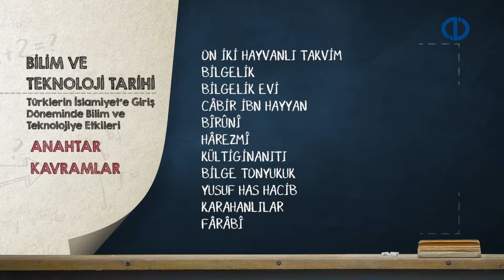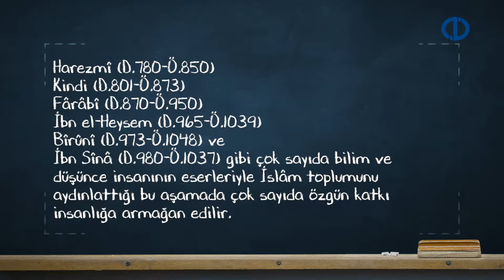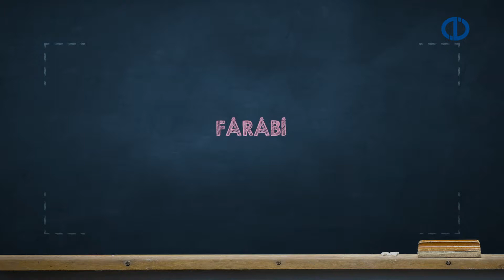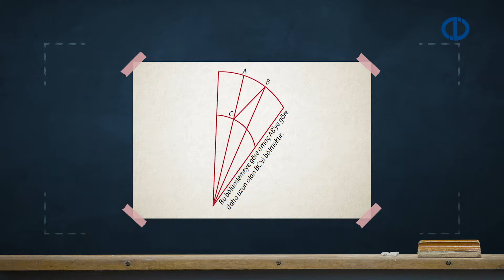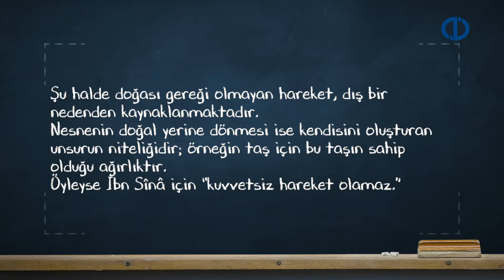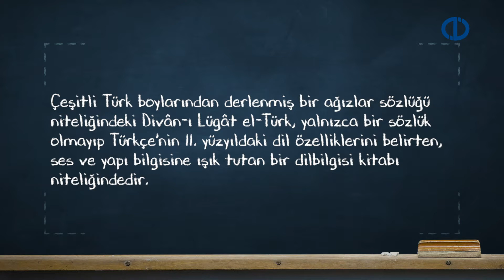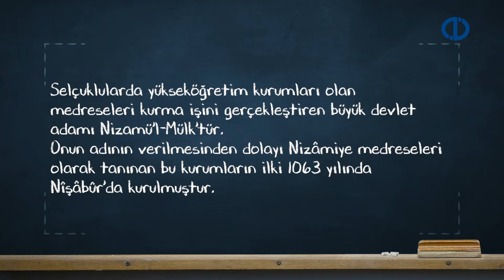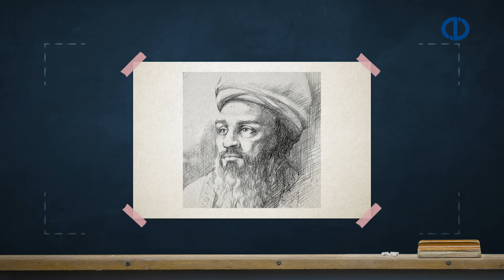BİLİM VE TEKNOLOJİ TARİHİ - Ünite 5 Konu Anlatımı 1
Türklerin İslâm’dan önceki ve sonraki entelektüel yaşamlarını açıklayabileceksiniz.
Türklerin takvim, tarım ve madenleri kullanımlarını tanımlayabileceksiniz.
Türklerin astronomi, matematik, fizik, coğrafya ve tıp çalışmalarını açıklayabileceksiniz.
Türklerin teknolojiye katkılarını tanımlayabileceksiniz.
İslâmiyet’in Türk kültürünün gelişimine yaptığı katkıları belirleyebilecek
bilgi ve becerilere sahip olabilirsiniz.